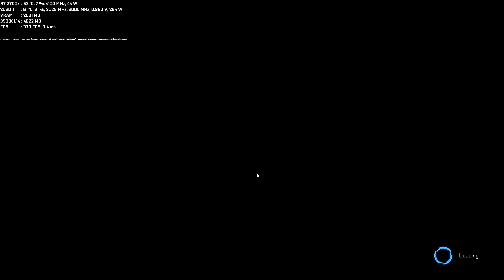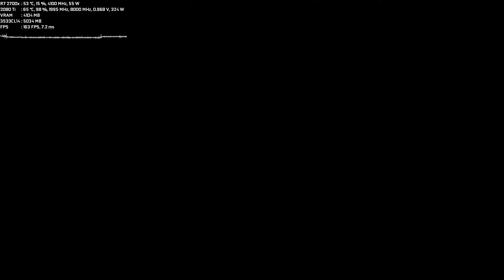GhostRunner | Ryzen 2700x | 2080 ti | 16Gb 3533cl14 | Epic | 1440p | DX11 | FPS unlocked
▶️Noctua NH-D15 SE-AM4
▶️Asus ROG Strix RTX 2080 Ti OC
▶️G.Skill RipJaws V 16GB @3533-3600Mhz CL14 ~60ns
▶️Cooler Master V1000⚡️ 1000W Gold
▶️HDD:
-Seagate SSHD 1000Gb
-Seagate HDD 1000GB
-Crucial MX500 500Gb
-Samsung 960 evo 256Gb (Windows)
▶️1 - Acer Predator xb271HU IPS G-sync 165hz
▶️2 - ASUS VG258QR 165hz 0.5ms 1920x1080

📱Девайсы
🎧Audio-Technica M70X
🎤Audio-Technica 2020 USB+
🎼Creative Sound BlasterX G5
🖱 Logitech G305 lightspeed
⌨️Logitech G413 Silver